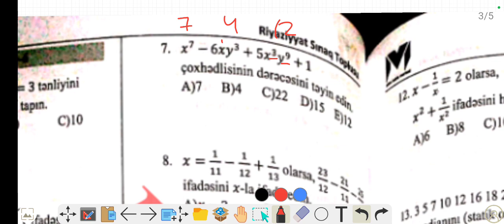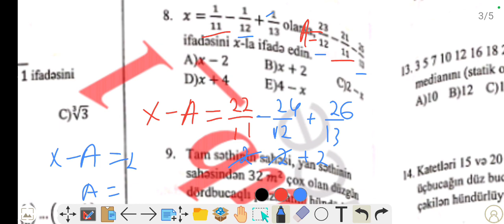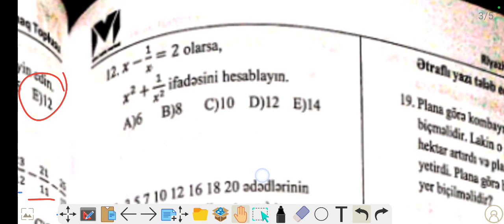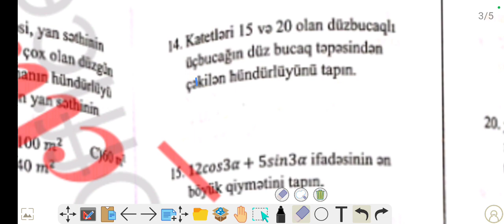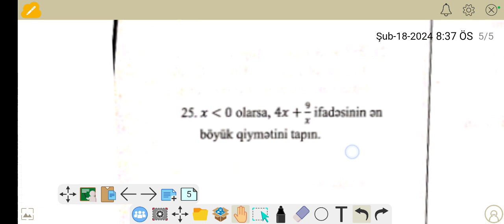Ümumi sınaq 6 - MHM 11-ci sinif Buraxılış imtahanı 2024, Riyaziyyat sınaq toplusu, Telegram + İnsta